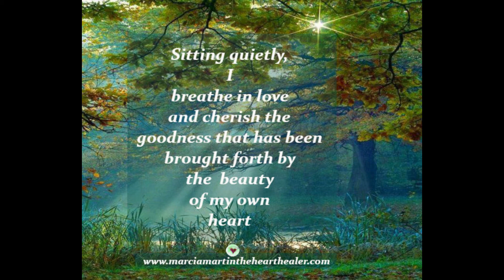How To Silence The Inner Critic